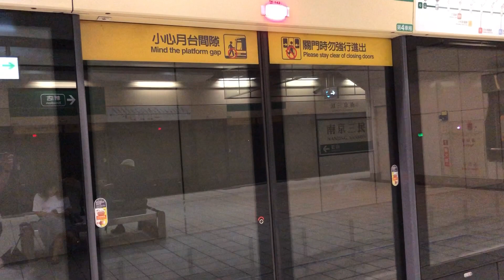台北捷運C371南京三民站到站(往松山)